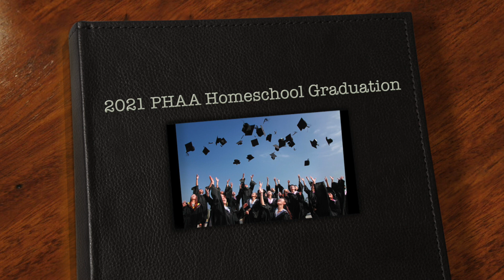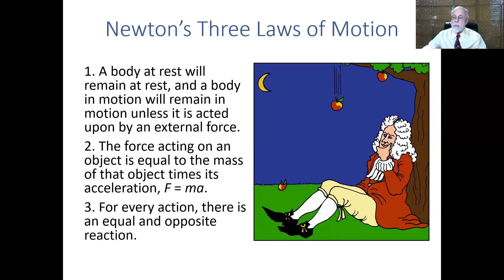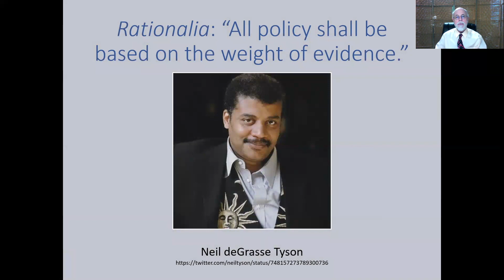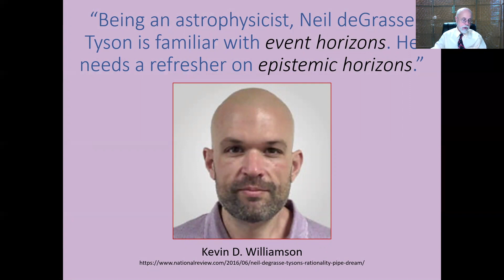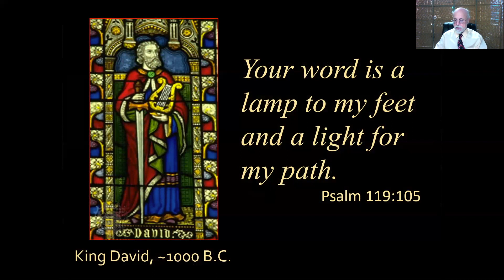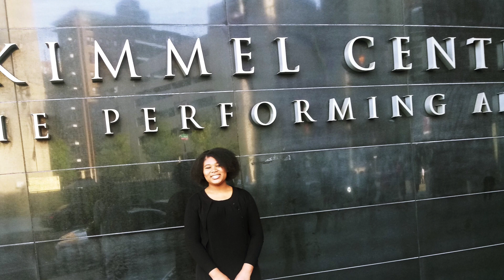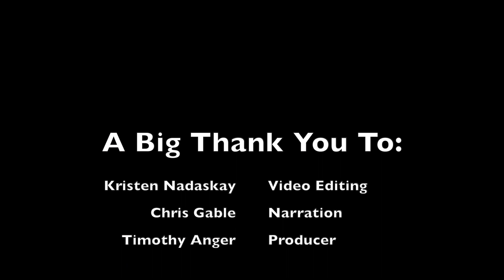PHAA Graduation 2021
This virtual ceremony will premiere at 7:00 p.m. on Monday, June 7th, 2021. Join us after the video for a zoom party with Dr. & Mrs. Richman and seniors and families